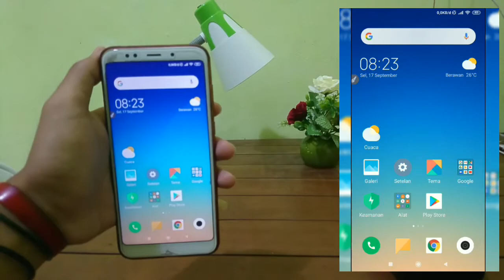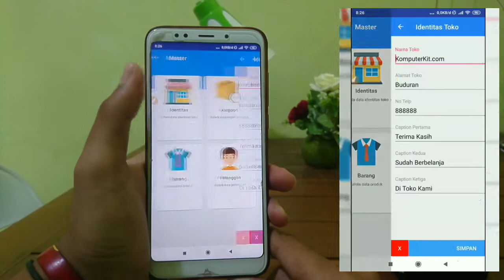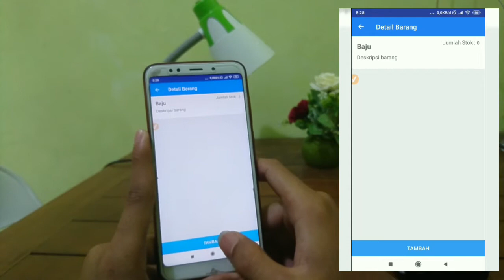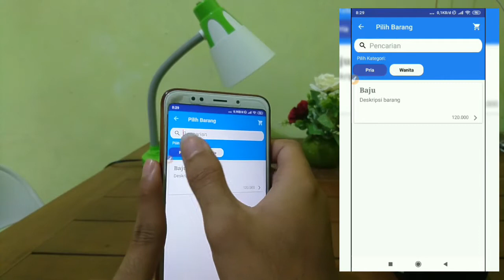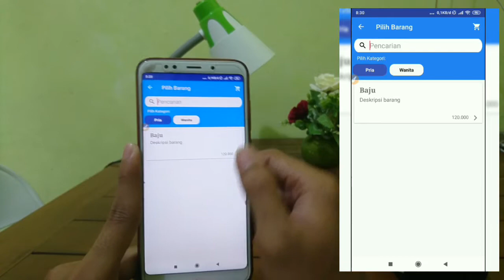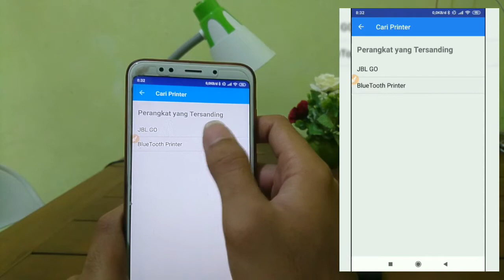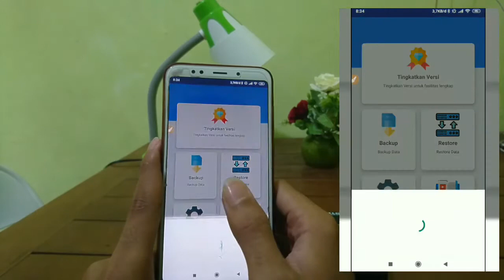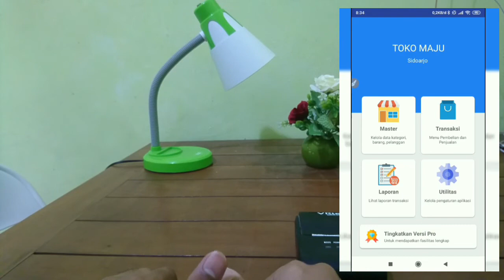Tutorial Aplikasi Kasir Toko Pakaian Plus Keuangan Android